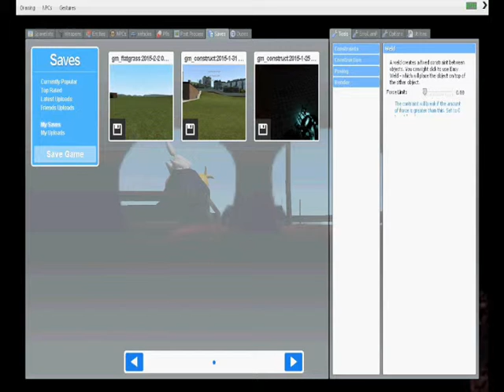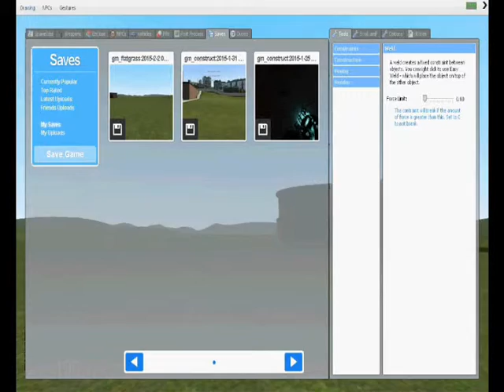Five Nights At Freddy 2 GMOD Train Ride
Depois De Um Tempo Estive De Olho Nos Animatronicos Do Five Nights At Freddy 2. Eles Estavam Pegando Um Trem Para Viajar Mas Não Sabiam Que Eu Estava De Olho.